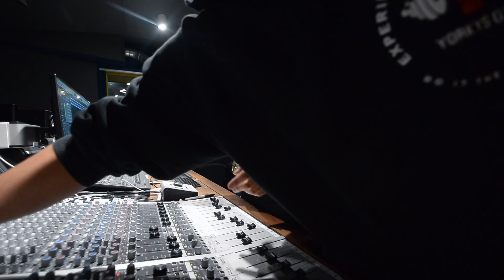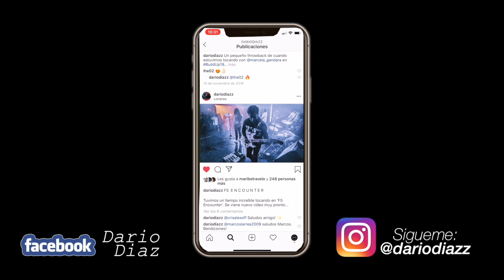GRABANDO GUITARRAS en ESTUDIO!! 🎸🔥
Vlog#94 | GRABANDO GUITARRAS en ESTUDIO!! 🎸🔥

En el vídeo de hoy les estaré contando como fue mi experiencia y el proceso de grabar guitarras en un estudio de grabación junto a varios amigos. Espero que les guste el vídeo.

Saludos! :D